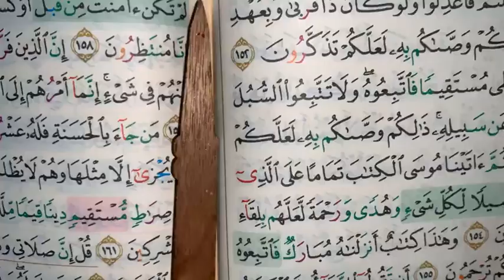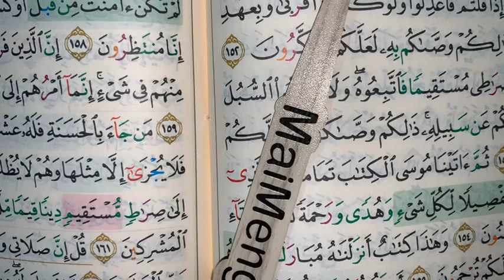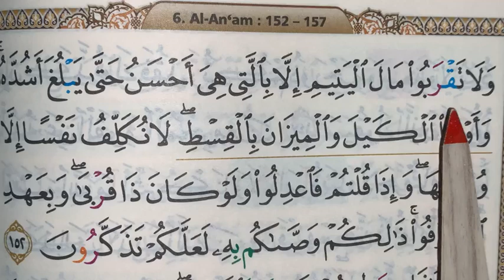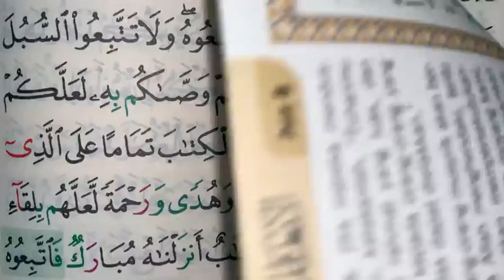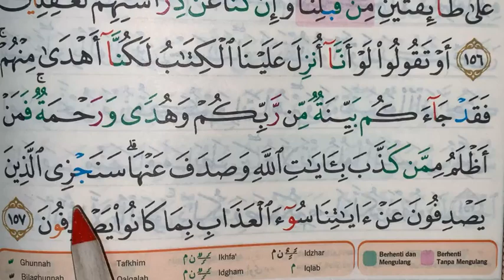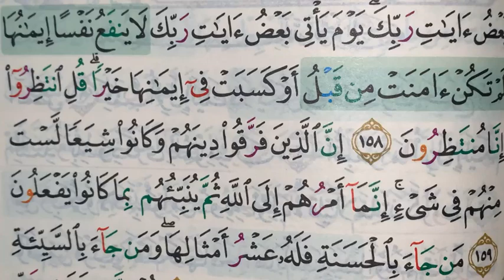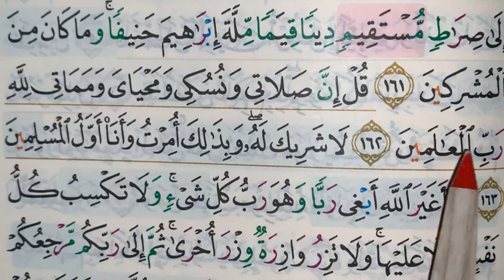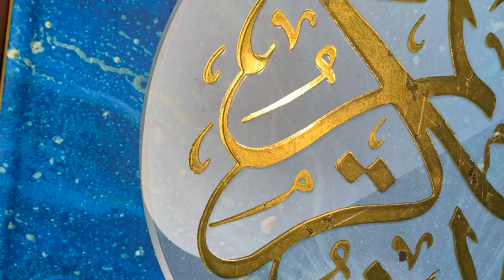🔴 (BACA IKUT GURU SEASON 5.0) Episode 90 (Surah Al-An'am, Ayat 152, M/S 149) Juz 8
🔴  (BACA IKUT GURU SEASON 5.0)

Episode 90 (Surah Al-An'am, Ayat 152, M/S 149) Juz 8